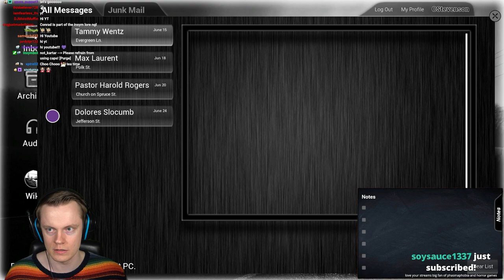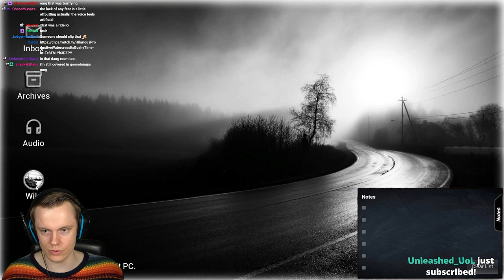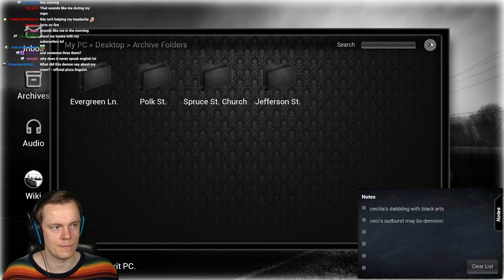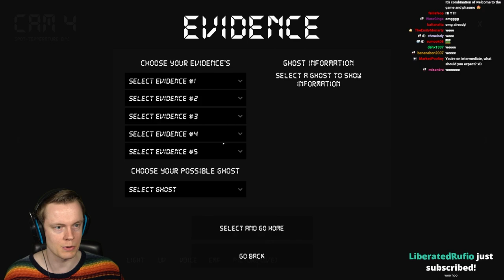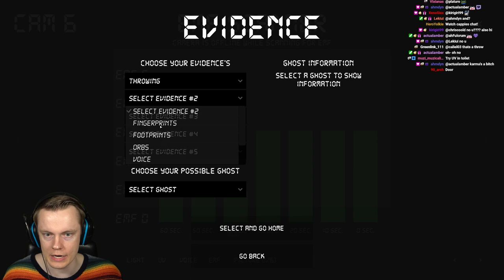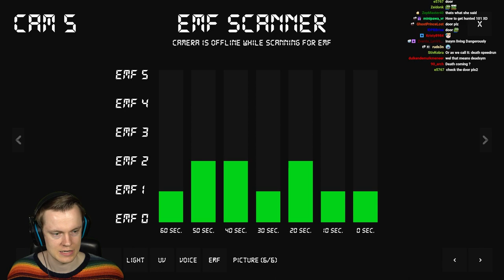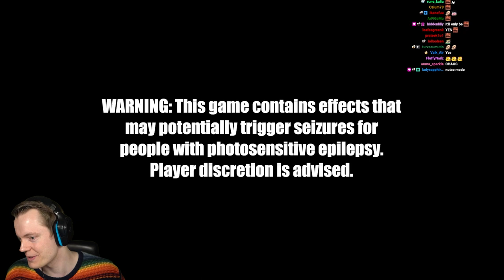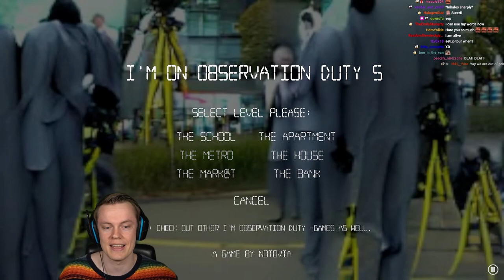Insym Plays the New Update for Conrad Stevenson's Paranormal P.I. - Livestream from 10/11/2022